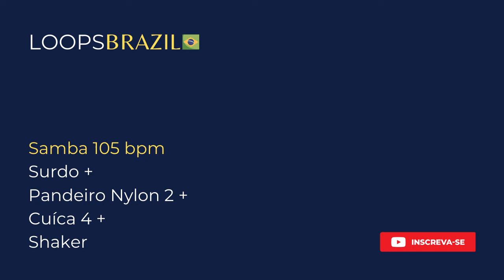Samba 105 bpm - Surdo + Pandeiro Nylon 2 + Cuíca 4 + Shaker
Use fones de ouvido ou bons auto falantes para melhor experiência.

Nos ajude apoiando o projeto! A partir de 1 real por mês você já nos ajuda muito a continuar produzindo conteúdo gratuito e de alta qualidade!

Bom divertimento!

En: Use headphones or high quality speakers for better experience.

Spa: Use audífonos o buenos parlantes para la mejor experiencia.

¡Buen divertimiento!